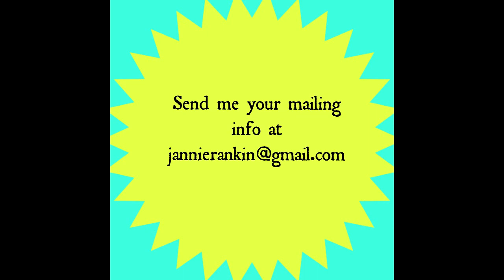MAC Giveaway New Winner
Hey guys I did not receive a response from the first winner selected so after waiting a week a new winner has been selected.
If no response I will select a 3rd winner after a week

40+ Beauty Vlogger who loves all things beauty and shopping .  Hauls and Reviews  are my main focus.  I always give my true and honest opinion on all products and companies on my channel.

Category
Howto & Stlye

Category
Howto & Style